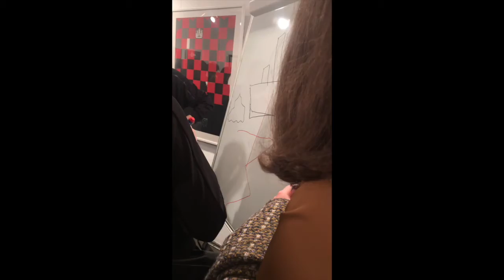Николай Комягин в МИСП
Музей искусства Санкт-Петербурга XX XXI веков.
Экскурсии по временным выставкам.

Спасибо Володя Шадрин